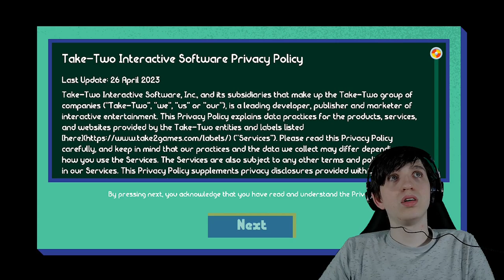Penny's Big Breakaway is SICK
Penny's Big Breakaway is a brand new indie platformer by the team that made Sonic Mania, and let me say, it is SPECTACULAR (so far)
As of uploading this video, I have yet to beat it, so I'll keep you updated. But right now, it is a must-play for 3D platformer enjoyers.